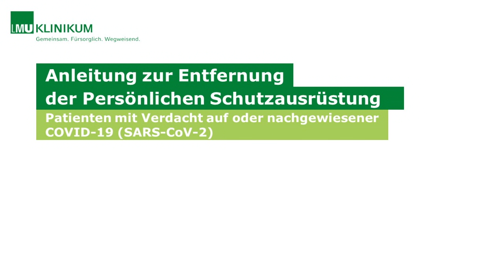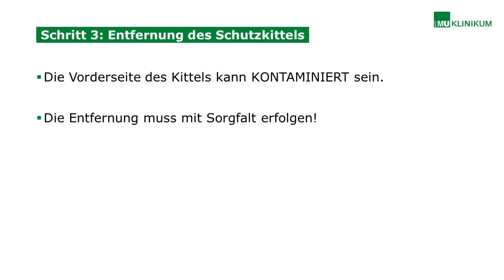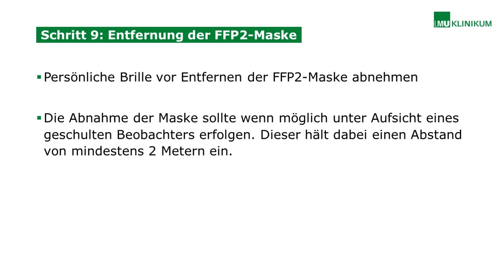Anleitung zur Entfernung der Persönlichen Schutzausrüstung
Das Entfernen der Persönlichen Schutzausrüstung (PSA) nach Kontakt mit Patienten mit begründetem Verdacht auf oder gesicherter COVID-19-Erkrankung muss besonders umsichtig erfolgen („Doffing“). Hierbei besteht hohe Kontaminationsgefahr. Hier erklären wir unseren MitarbeiterInnen die einzelnen Schritte dazu.